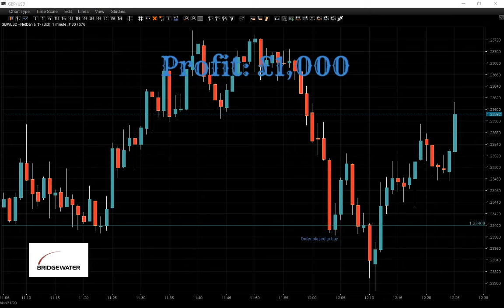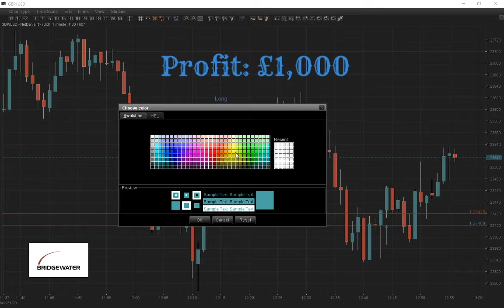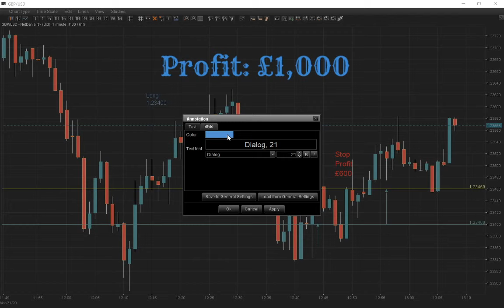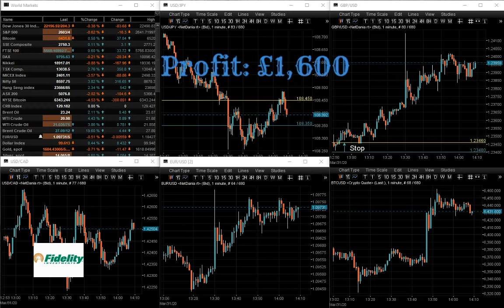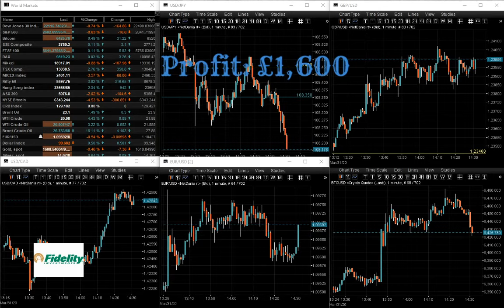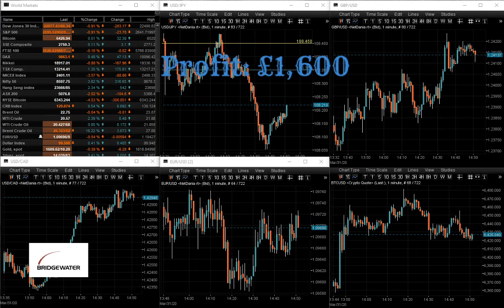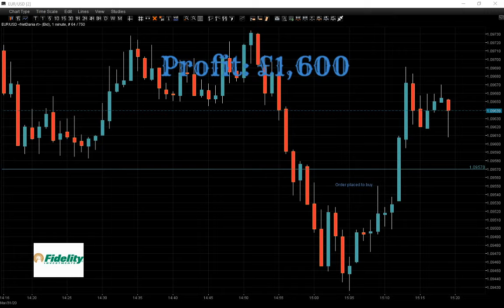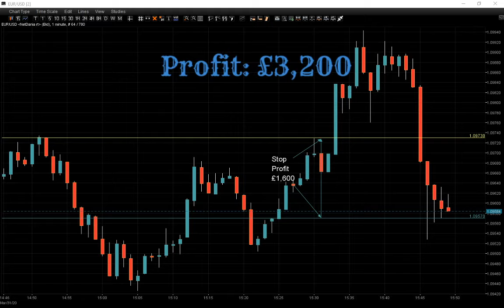Live from the trading floor, London. Forex and Bitcoin trading session.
Live FOREX and Bitcoin Trading Session. Follow our trades and see when we buy and sell currencies and indices or get the Strategy and use it on different pairs, stocks or indices

Follow our trades live on YouTube for free, copy them and make some profit. You can also watch hundreds of saved day trading sessions on our channel.

The live trading Session is from London Trading Floor and you can watch us for free how we invest real money in the market. This is not a trading course or a seminar where somebody trying to teach the audience his/her new ideas of trading. All of this happens live in front of you.

Every week we make a donation from our profit to different charities. You can join us and help others

Another extracted video from a live trading session.  "Live Forex. PMI showed Britain’s economy flattened out, it gives us a chance to make a quick profit."